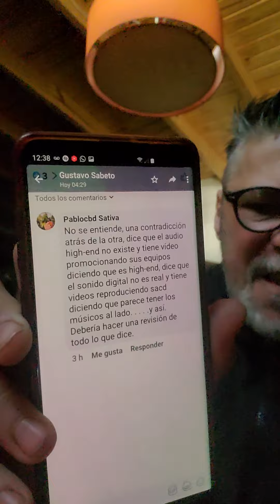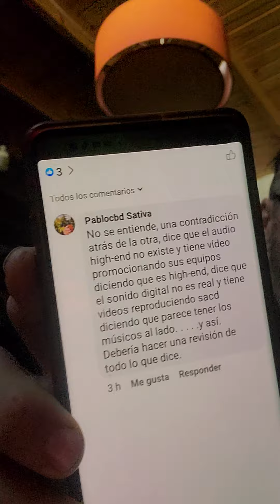Nueva tematica del canal! AUDIO-POLITICA-DEPORTES- DIVERTIMENTO Y DENUNCIAS PUBLICAS A MEDIOCRES !!!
El canal apuntara a temas no solo de audio politica interna , cultura , denuncias de gente que molesta en las redes con fotos nombre y apellido politica internacional , apertura de mentes , temas e injusticias sociales debates por streaming en vivo y grabado , videos para reirnos  opiniones y debates cara a cara con todo tipo de gente denuncias de estafadores en audio y el rubro que sea y derechos humanos reales ( de la gente desprotegida) BASTA DE VERSO ! debate internacional sobre lo que tenemos que aprender sobre la libertad y los derechos de todos los paises del mundo y de como se formo este gran pais por inmigrantes y gente del campo como recuperar los valores y como volver a las fuentes !! DIOS - FAMILIA-PATRIA- RAICES- EDUCACION - RESPETO Y VERDAD ! ESCUCHANDO LAS 2 CAMPANAS DE NUESTRA BASTARDEADA SOCIEDAD.BUENAS TARDES LES DESEA EL "GURU" DEL AUDIO !!